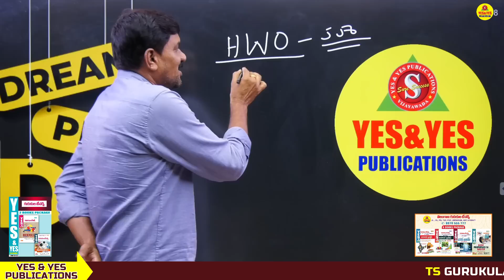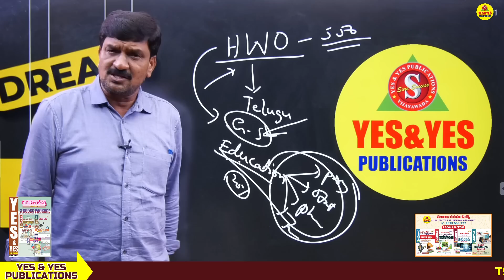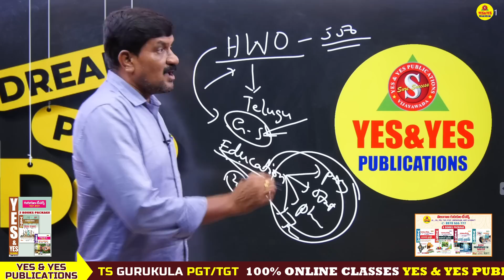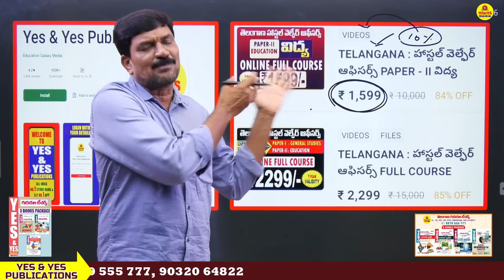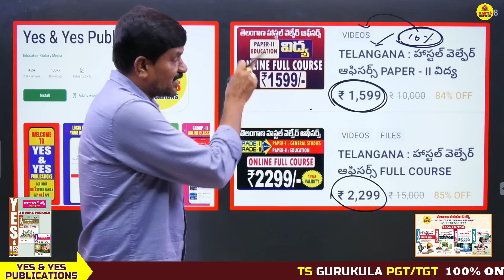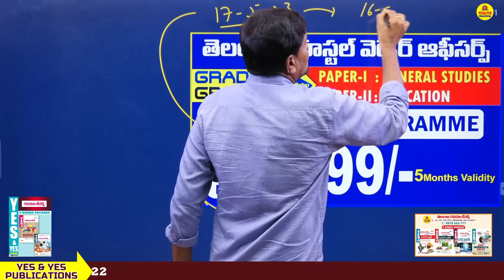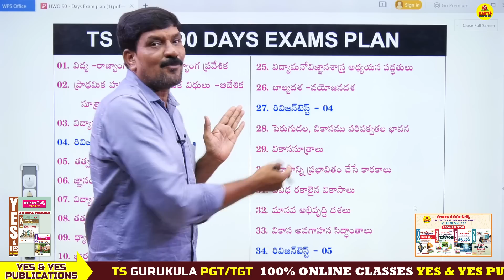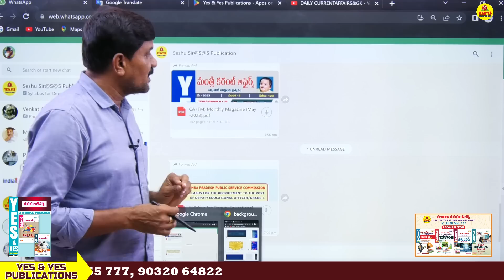తెలంగాణ H.W.O ? GRURUKULA ? సందిగ్ధంలో ఉన్న ఓ అభ్యర్థి ! ఈ వీడియో నీ కోసమే...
మీ YES & YES PUBLICATION తెలంగాణ గురుకుల  డిజిటల్ ఆన్లైన్ క్లాసులను  ఉత్తమ ఫ్యాకల్టీ లచే  PAPER-I, PAPER-II, PAPER-III క్లాసులను మీకు అందిస్తుంది..

తెలంగాణ గురుకుల పుస్తకాల కొరకు వెబ్ సైట్ ను సందర్శించండి